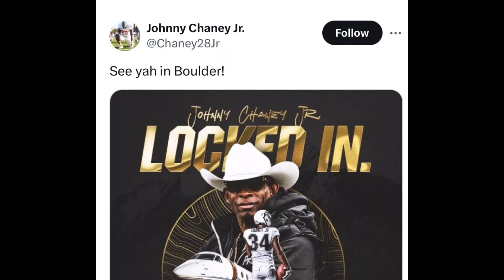Johnny Chaney Jr SETS VISIT With Coach Prime From Devin Rispress FAMU “SEE U IN BOULDER”🦬